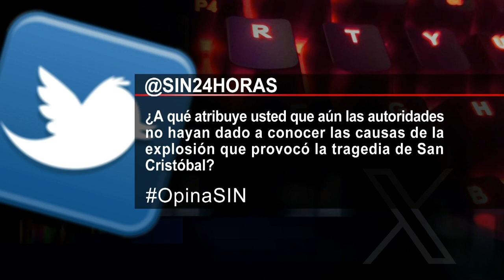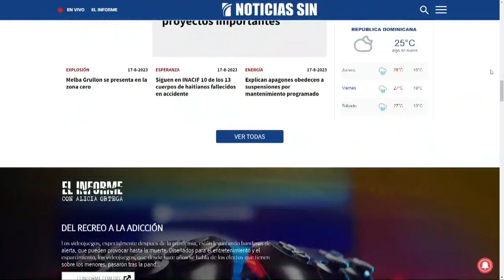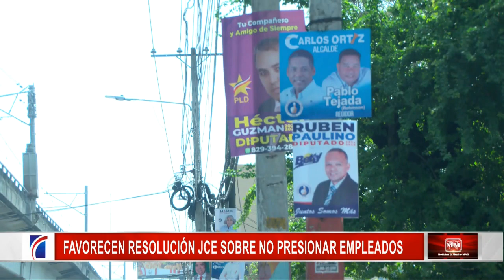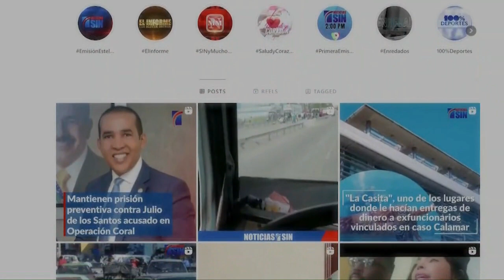SINyMuchoMás: Tragedia, San Cristóbal y Samaná